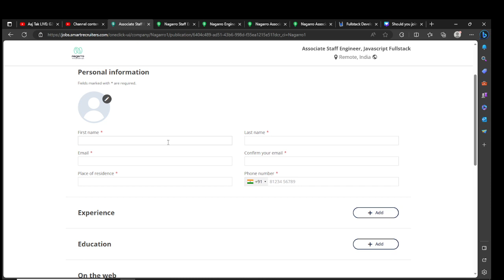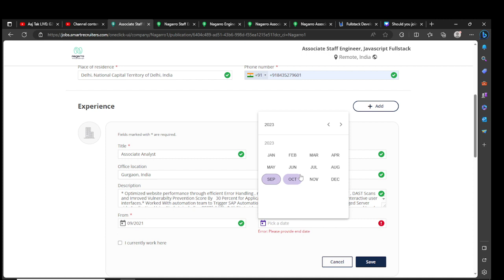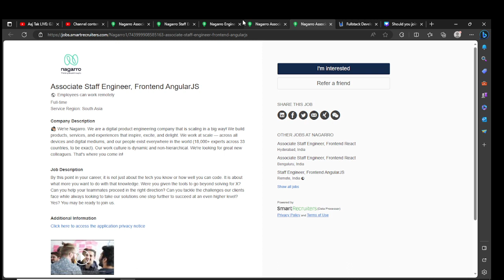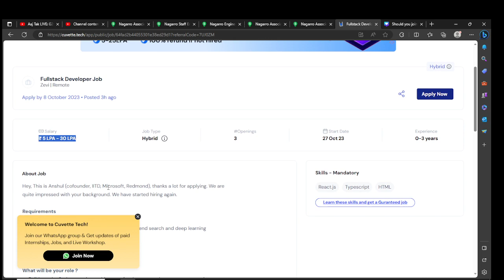Nagarro Biggest Hiring | OFF Campus Drive 2023 | Fresher | 2020 | 2021 | 2022 | 2023 Batch Hiring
Description Videos

jobs freshers
fresher hiring
freshers hiring
Hiring freshers
STEP internship
product company
full time job
2023 Batch Hiring
2023 Hiring
Off campus job 2023
2023 Batch Jobs
summer internship
off campus